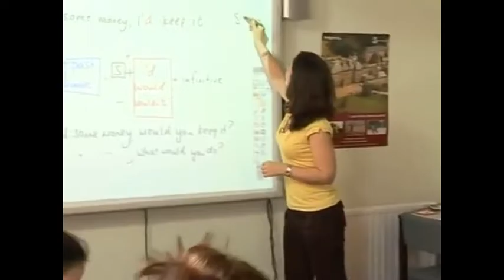Obs Part 5